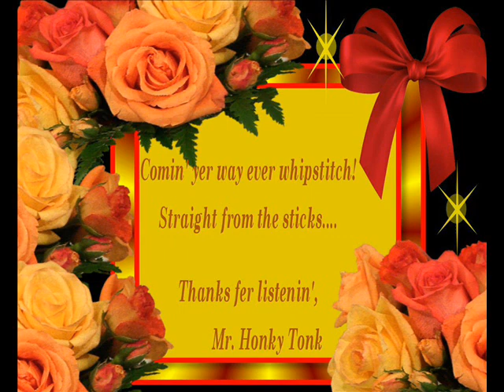You're Everything To Me Tommy Collins